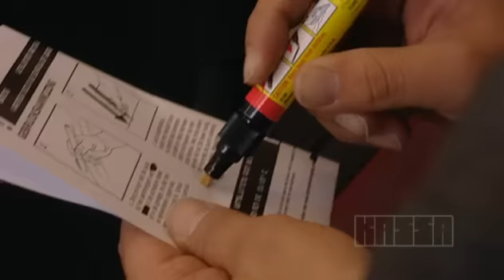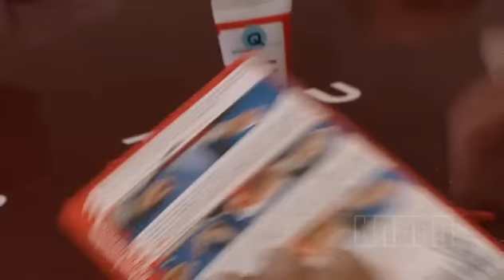Test: Krasverwijderaars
Het natte en gladde weer komt er weer aan en dan zit een ongeluk op de weg in een klein hoekje. Als de schade beperkt blijft tot een enkele kras loont het vaak niet de moeite om naar een professionele schadehersteller te gaan. Krasverwijderaars bieden dan mogelijk uitkomst. Niet zelden beloven ze krassen op je auto als sneeuw voor de zon te laten verdwijnen. Maken ze die belofte ook waar? Tijd voor Kassa's krasverwijderaartest.

Kassa - 6 oktober 2012